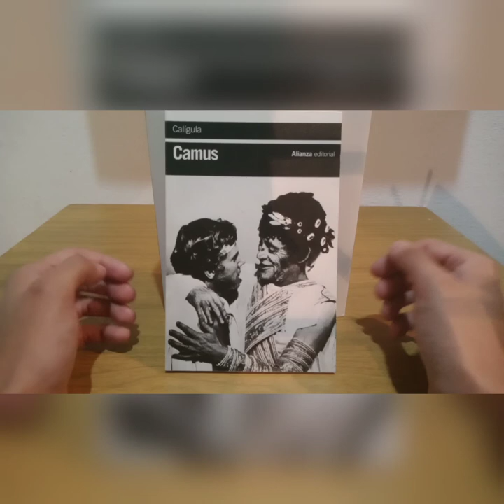Reseña de Calígula de Albert Camus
Como cada semana, entrego una nueva reseña de un libro, en esta semana le toca el turno a una obra de teatro hecha por el filósofo Albert Camus.

Si les gusta la reseña, dejen su LIKE, pero sobre todo ¡disfrútenlo!